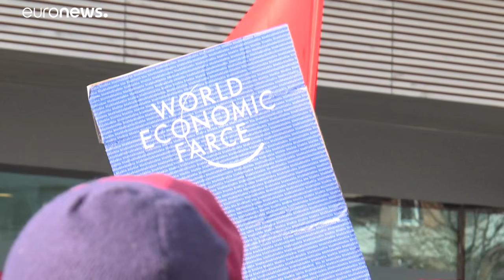Trump és Thunberg Davosban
Az idei Világgazdasági Fórumon mindketten bemutathatják, mint gondolnak a klímaváltozásról.…